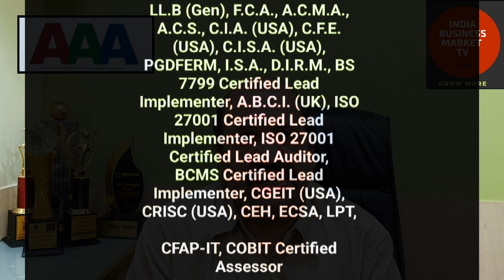SURPASSING INDUSTRY GROWTH... Talking to || MR. ANJAY AGARWAL & MR. VENUGOPAL M DHOOT